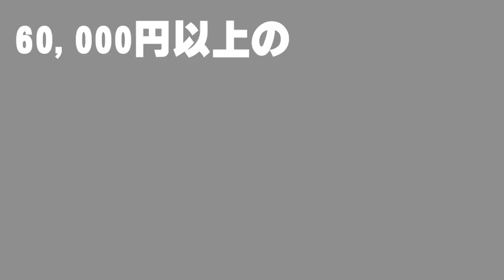60,000円以上する高額リールにナイフで傷をつけられたら？【釣り釣る釣れリルレ/切り抜き】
生放送中にメンバーが普段エギングで使用している『高額リールにナイフで傷をつける』というドッキリ企画！
ターゲットには「スプールの傷を直す」と伝えてありリールは仕掛け人の元に…ターゲットの焦り、憤り、悲しみをぜひご鑑賞ください♪

◆元動画◆
【緊急生放送】ガチアンチと遭遇！活動休止の危機？...ナイフで切り刻まれるエアリティーLT2500

【エギング】秋イカが連発した効果的なエギ！アオリーQ3D(2.5号/3号)実釣検証！

ーーーーーーーーーー
■使用BGM■

[MUSIC]
?Artist : Vexcon
?Title : Sunny Days [Outertone Free Release]